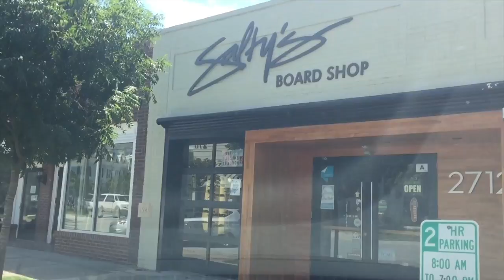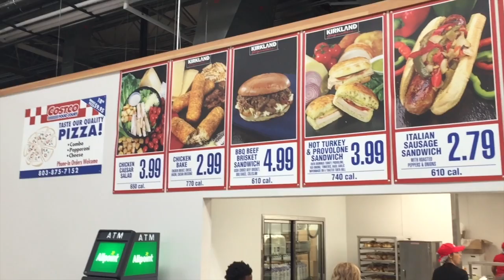A Massive SHIT!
Getting Ready for our trip!